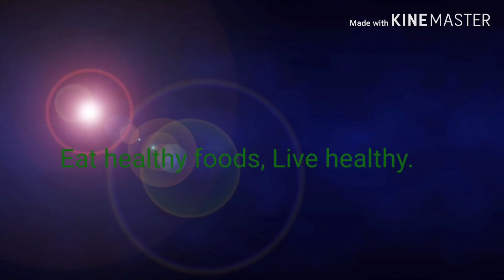Healthy Soup for Everyone I Blog #1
This is one of my favorites. I'd like it to share.